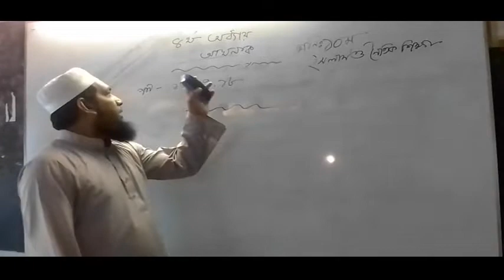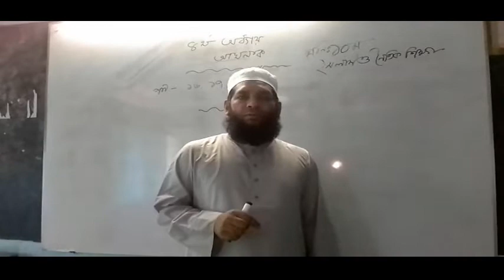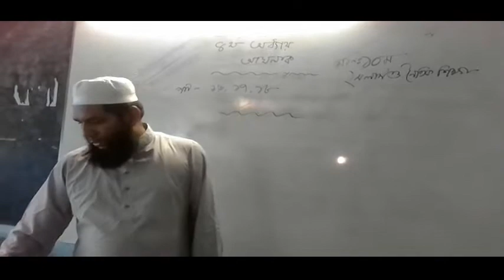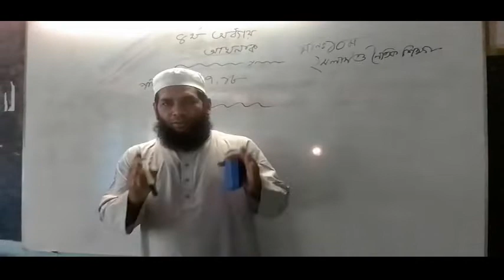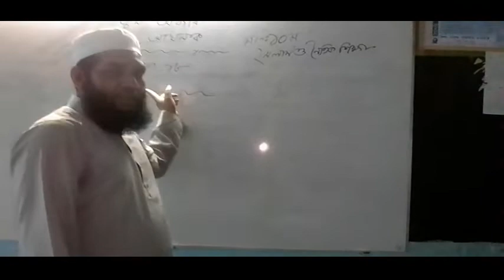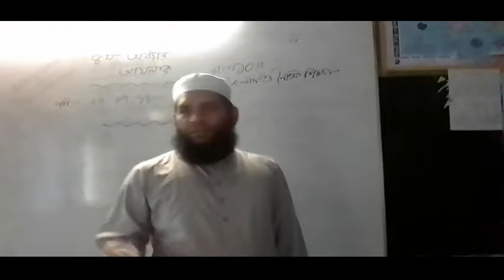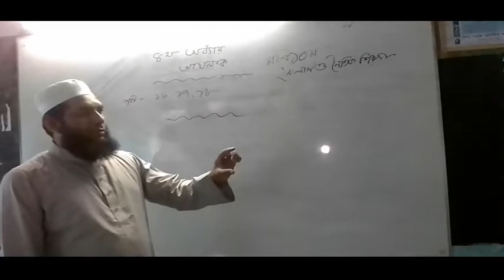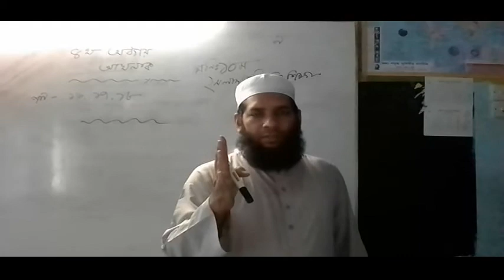ইসলাম শিক্ষা- আধ্যায়- ৪র্থ (পাঠ ১৬, ১৭, ১৮)